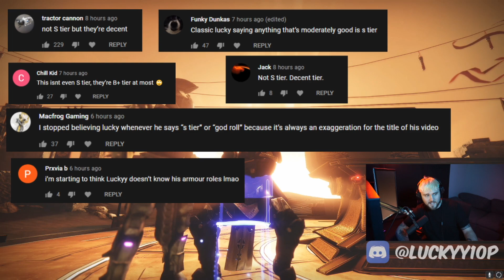Destiny Karens & S Tier Armor Clickbait!